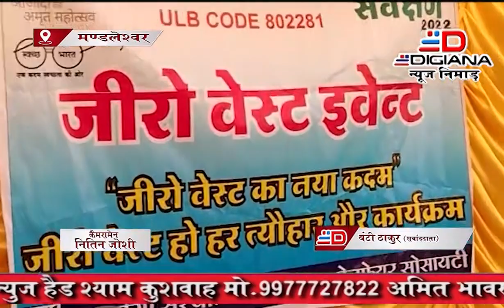मण्डलेश्वर कार्यक्रम का आयोजन हुआ